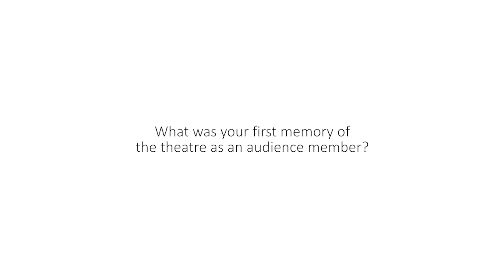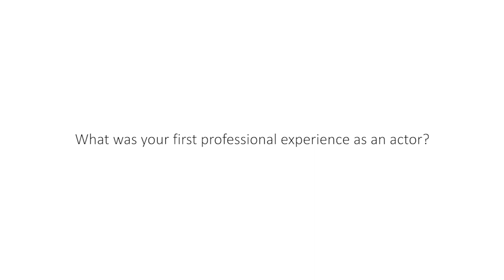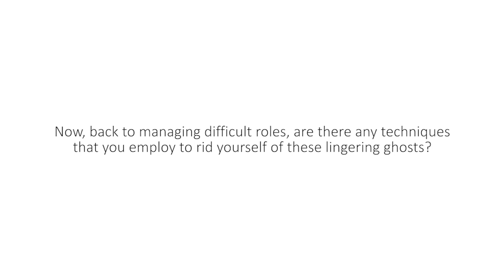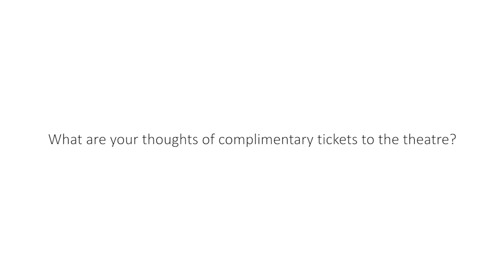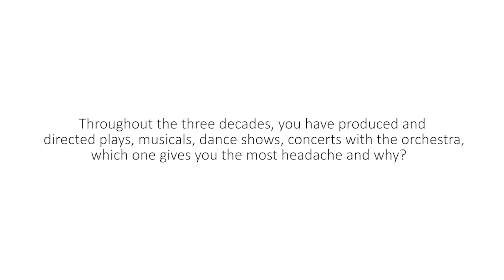Joe Hasham & Faridah Merican - Episode 1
The First Couple of Malaysian Theatre share their journeys and experiences with us.